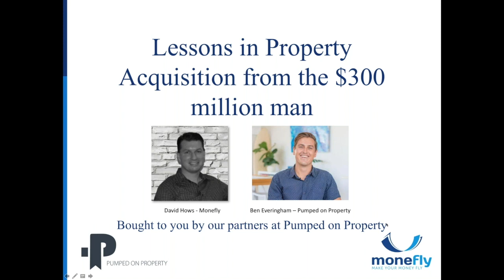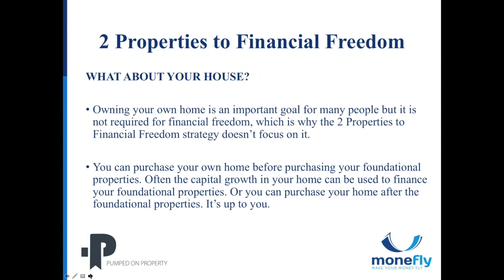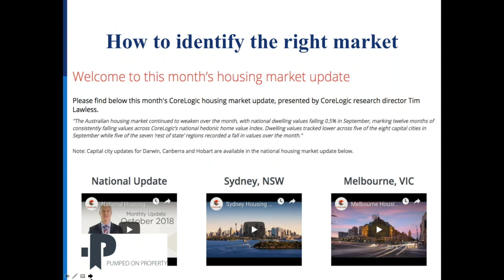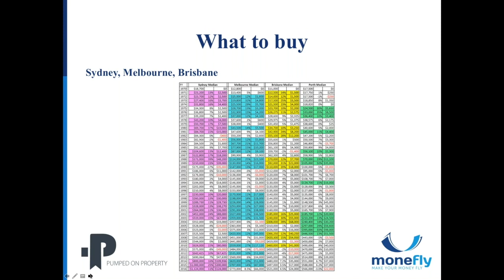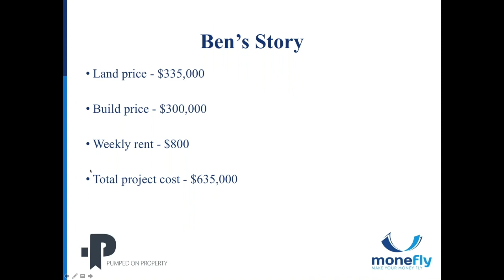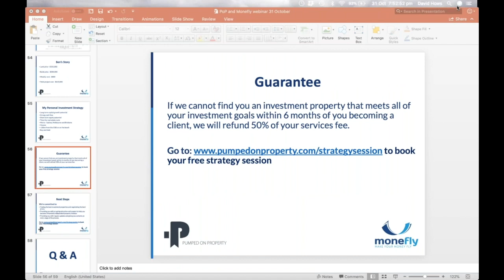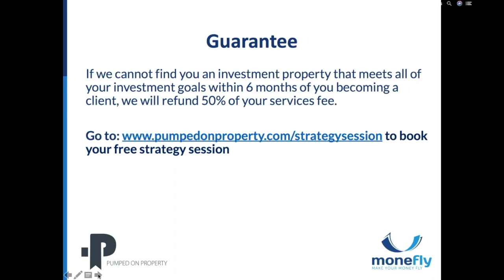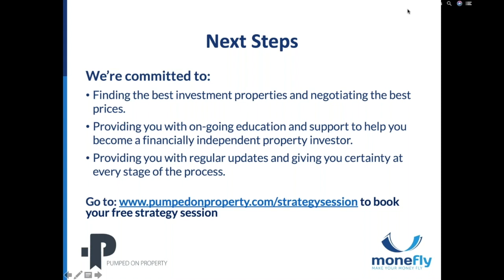Webinar - Lessons In Property Acquisition From The $300 Million Man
I recently recorded this webinar with David Howes the Director at Monefly.

In the webinar we discuss:

- How to replace your current annual salary through property investing in 10 years
- How to time the property market more effectively
- How to identify historically consistent markets, suburbs and streets before purchasing an investment property
- Processes and tools to effectively carry out due diligence prior to placing an offer on an investment property
- What not to buy

By the end of your session you’ll have identified:
1. Where you are right now in terms of your property investing goals.
2. Where you want to be by the time you retire.
3. The roadblocks currently holding you back from achieving your goals and how to address them.
4. Your next action steps.